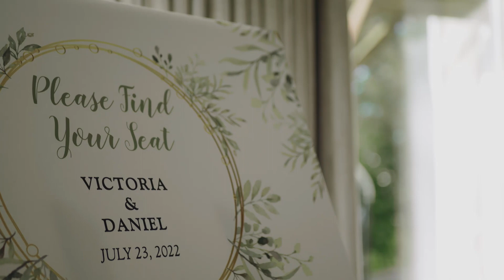Tori & Dan | Highlights